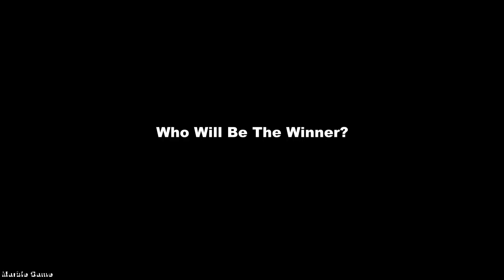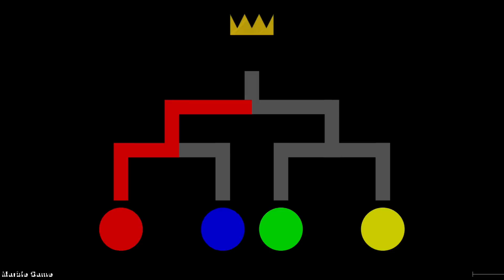Battleship race 01 - Marble Race in Algodoo